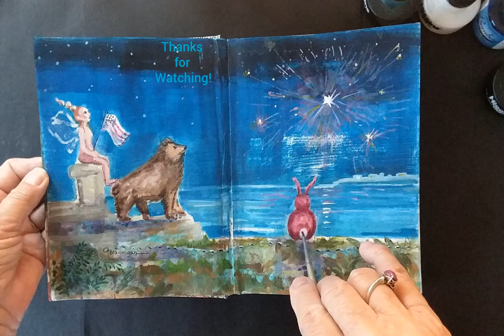Page 4 of Art Journal on July 4th Watercolor Ink Painting DEMO by G Brannigan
More adventures of Cocoa Bear, Redd Rabbit and Elf-in-Mee for sharing ...  page 4 of my art journal on July 4th has the threesome watching fireworks.

Mostly in Inks by Higgins and Inktense Blocks, this demo shows how to use the Inktense Blocks colors in a watercolor glaze and washes technique. This was a fun art session, adding to my new art journal, based on the 3 characters I've developed, Cocoa Bear, Redd Rabbit and the Elf-in-MEE.

Like it. or Thumbs Up if you liked it,

and comment.  I love your feedback.

G Brannigan